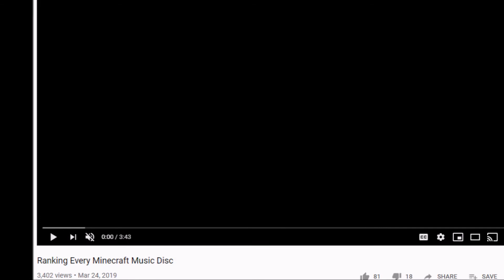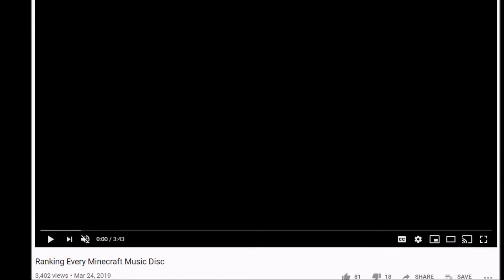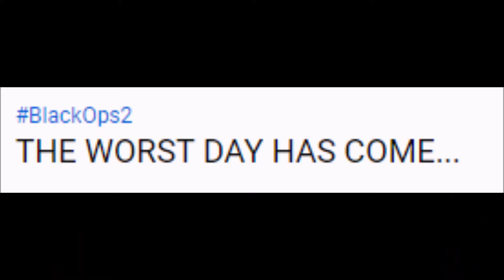Me And The Youtube Algorithm...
It's been a nearly 7 year struggle... and I will keep going